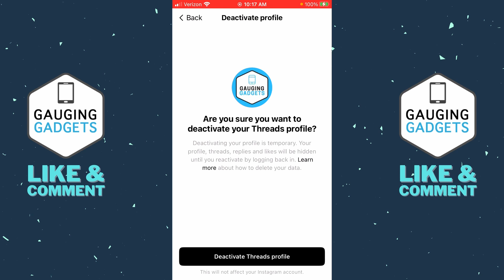How to Deactivate Threads Account - Delete Threads Profile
How to deactivate Threads account? In this tutorial, I show you how to deactivate your Threads account in the Threads app on your iPhone or Android phone. This means you can temporarily deactivate your Threads account rather than permanently deleting your Threads account. Deactivating your Threads account is easy with this full guide.

Follow the steps below to block someone on Threads:
1. Open the Threads app on your iPhone or Android phone.
2. Select the profile icon in the bottom right of the Threads app.
3. Once on your Threads profile select the 2 horizontal lines in the top right of the Threads app.
4. In the menu select Account.
5. Select Deactivate profile.
6. Confirm you want to deactivate your Threads account by selecting Deactivate Threads profile.